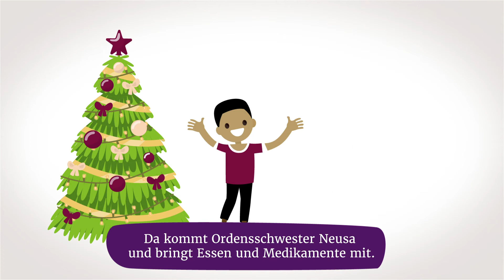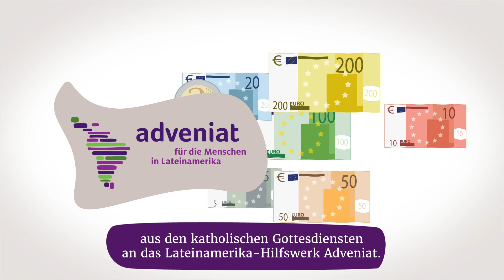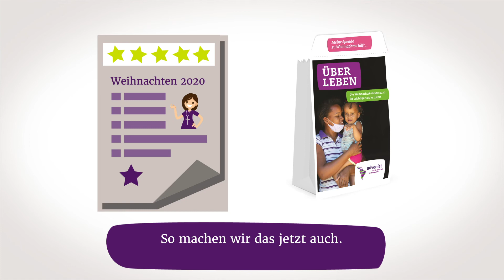Erklärvideo zur Weihnachtskollekte 2020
Adveniat ruft gemeinsam mit dem evangelischen Schwesterwerk "Brot für die Welt" zur digitalen Weihnachtskollekte